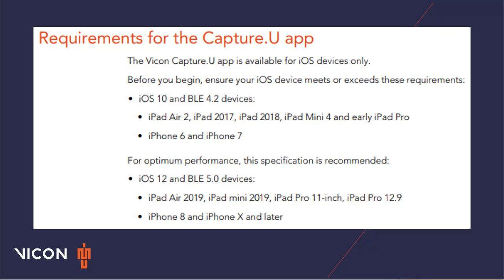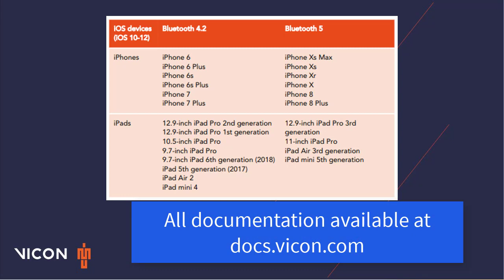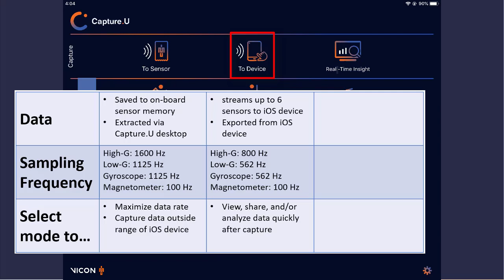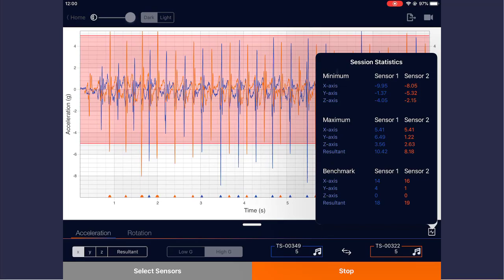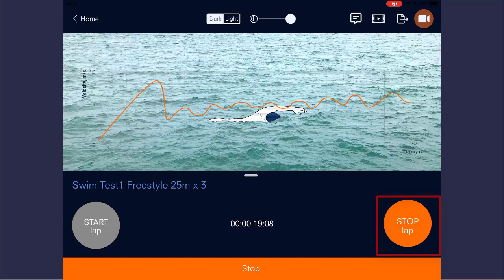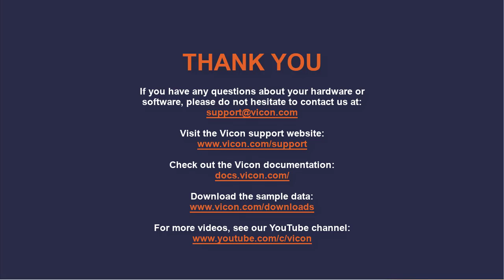Capture.U Tutorial - Capture.U Overview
In this video, Senior Application Engineer Felix Tsui presents a general overview into Vicon's Capture.U app.